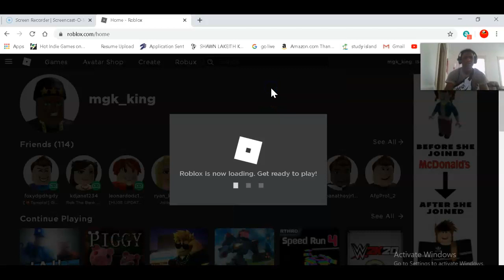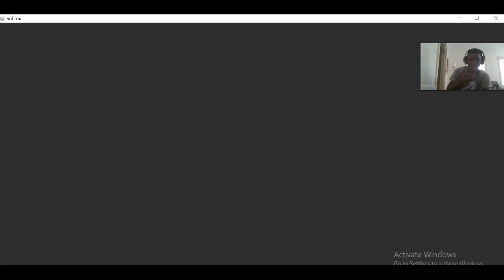WELCOME BACK TO JAILBREAK (PT#1)